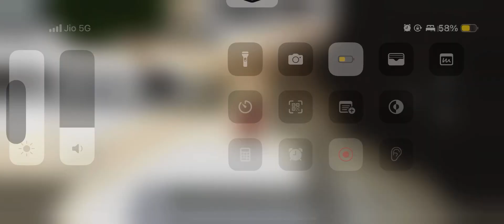Longest Rail Adventure In Minecraft